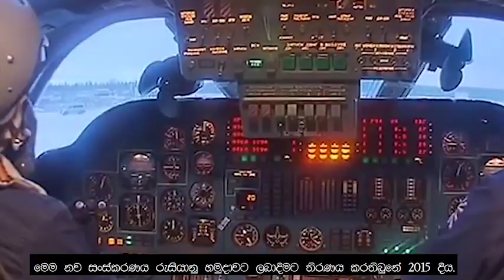ඇමෙරිකාවම බිය ගැන්වු පුටින්ගේ TU-160 පරමාණු බොමිබ හෙලන යානය | Russian bomber TU-160 in sinhala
this is an educational channel that talks about science and technology.